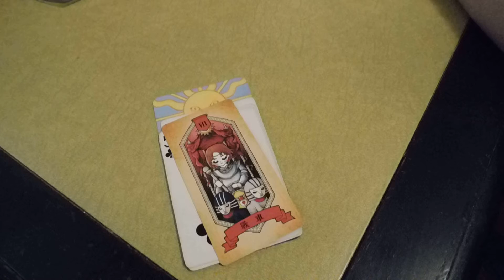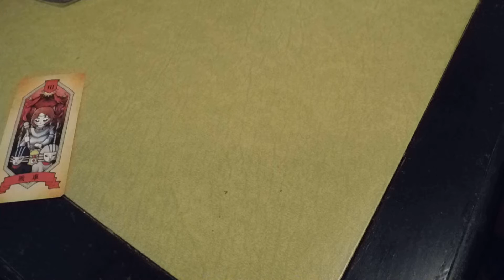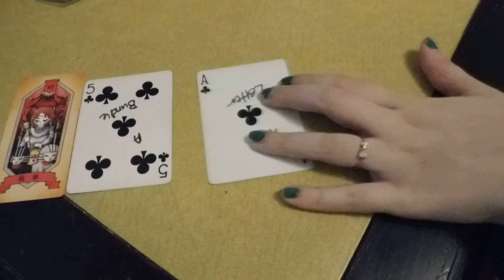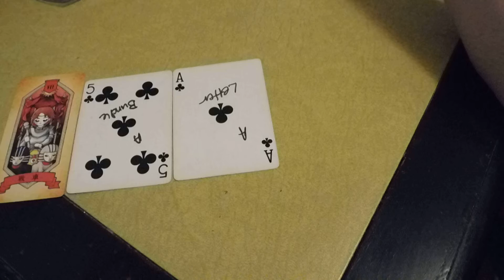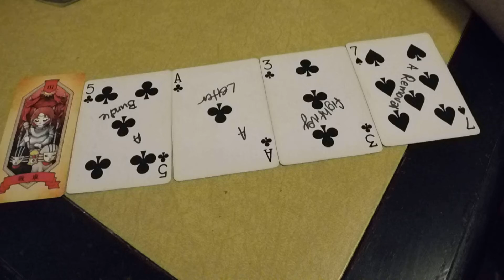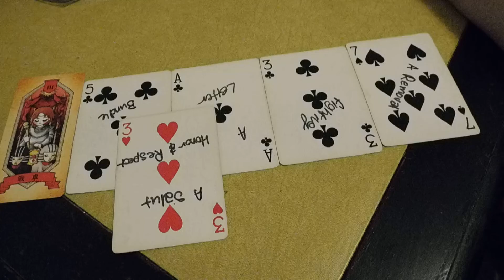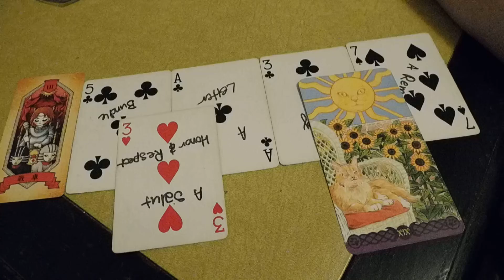Taurus 🌷🌸💐🌿Weekly 7 card tarot reading🌷🌸💐🌿(Plus song playlist)🌷🌸💐🌿March 16-23, 2021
1. Your week as a whole.

2. Something unexpected that will arise.

3. How Can you stay grounded & balanced?

4. Important emotion I will feel this week.

5. Something that will inspire you.

6. How will your spirit guides speak to you this week?

7. How to best support yourself this week?

Taurus
R. Kelly-I Believe I Can Fly
John Mayer-I Don't Trust Myself (With Loving You)
Lionel Richie-Hello
The Beatles-Something
Johnny Cash-Hurt
Chicago-Feelin’ Stronger Every Day